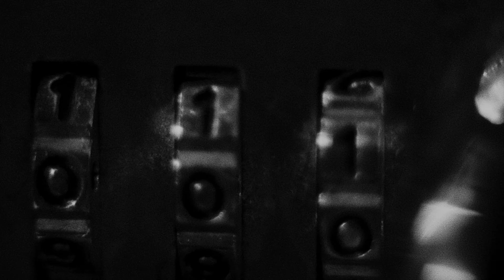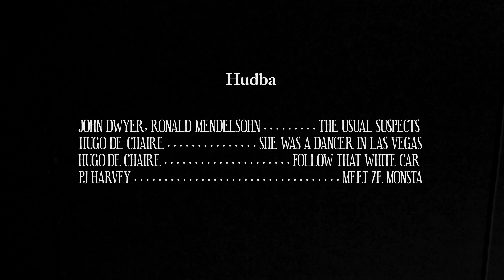Femme Fatale – krátky film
Video / Film prihlásený na súťaž od FotoŠkoda a Panasonic o Panasonic Lumix S1H.

"We're both rotten.
Only you're a little more rotten."
(Double Indemnity)

Réžia, Kamera, Strih / Director, D.O.P, Editor // Tomáš Biely

Hrali / Cast //
Zuzana Šviriková
Alexandra Faybíková

Hudba / Music //
John Dwyer, Ronald Mendelsohn - The Usual Suspects
Hugo De Chaire - She Was a Dancer in Las Vegas
Hugo De Chaire - Follow That White Car
PJ Harvey - Meet Ze Monsta